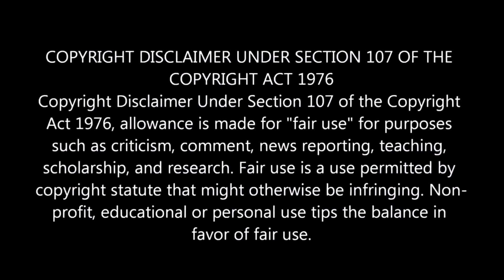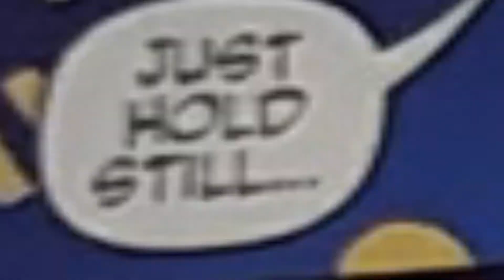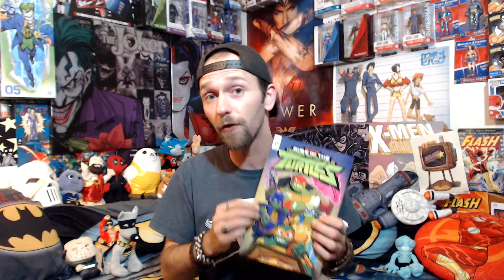RISE OF THE TEENAGE MUTANT NINJA TURTLES #1 (QUICK THOUGHTS)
So, we are getting a new Teenage Mutant Ninja Turtles show and so with it comes the comic book based on this newest iteration of the characters. but will this new revamp be able to stand shell to Shell with the other beloved versions of the franchise? or does it just need to get the shell out of here? Dive In with me and find out in RISE OF TJE TEENAGE MUTANT NINJA TURTLES.

If you guys would like to check me out on Instagram or Twitter here are a couple of links where you can find me

I'm on Instagram as @coryahre. Install the app to follow my photos and videos.